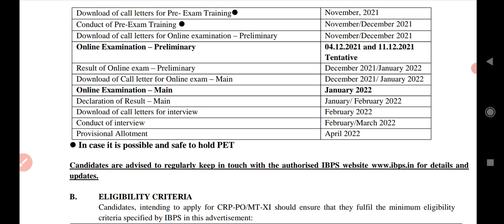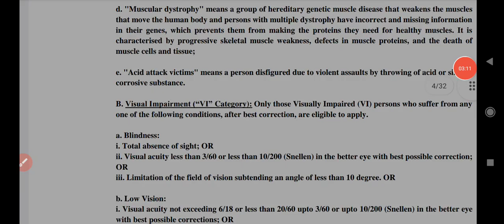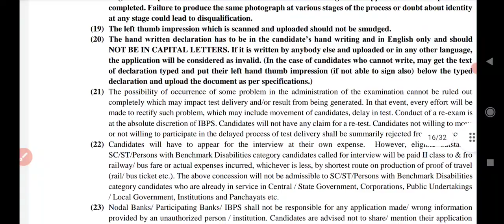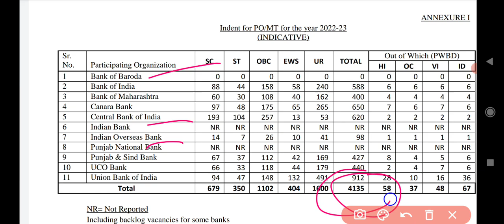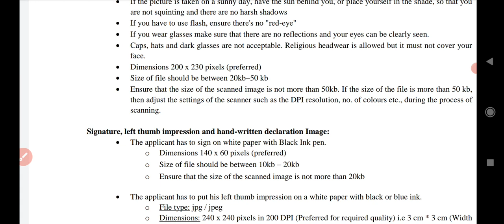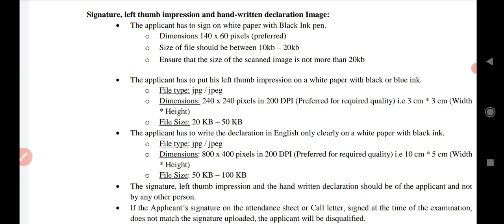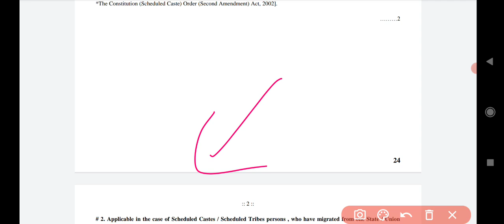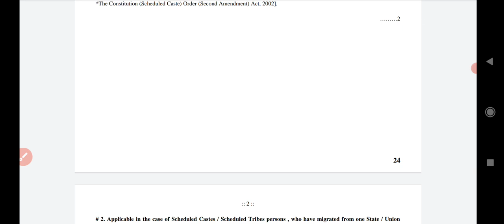IBPS PO NOTIFICATION Full Details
Discount use code   "BKSU"

✅35+ Score in Computer

✅Computer Awareness Special for RRB PO/CLERK MAINS 2021

🔰Latest Pattern Added

☑️Memory based 2020

✅ मात्र 25 ₹ में इतनी Best Pdf हिंदी में